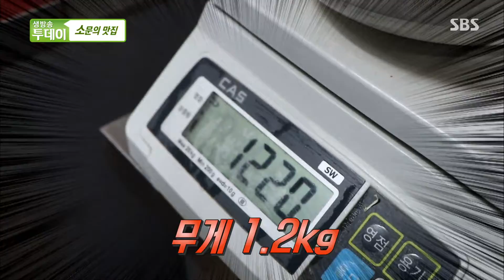연 매출 11억! 억소리라는 갑오징어의 갑질! @생방송 투데이 2499회 20200130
생방송 투데이 2499회 20200130 SBS연 매출 11억을 기록하고 있는 갑오징어 요리에 식객들의 발걸음이 향한다.홈페이지